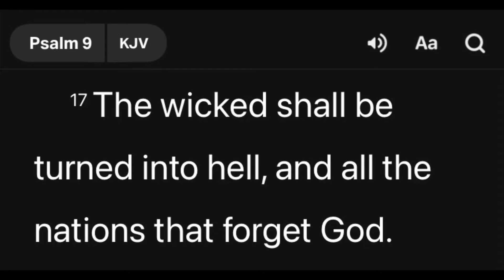Psalm 9:17 - The Wicked Will Be Turned Into Hell